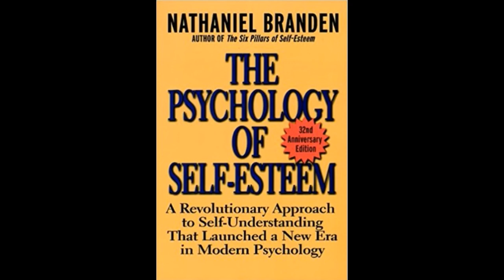The Psychology of Self Esteem (audiobook) by Nathaniel Branden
Introduction
Part One: The Foundations
1. Psychology as a Science
2. Man: A Living Being
3. Man: A Rational Being
4. Man: A Being of Volitional Consciousness
5. Emotions
6. Mental Health
Part Two: The Psychology of Self-Esteem
7. The Nature and Source of Self-Esteem
8. Pseudo-Self-Esteem
9. Pathological Anxiety: A Crisis of Self-Esteem
10. Social Metaphysics
11. Self-Esteem and Romantic Love
12. Psychotherapy

ThegoodListener does not own the rights to these video clips.